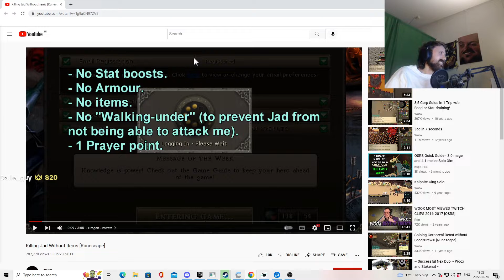xqc after scuffed (xQc) | Just Chatting Highlights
Timestamps & vods:
[00:00] #1 xQc: xqc after scuffed

[00:09] #2 sodapoppin: forsenCD VALID

[00:46] #3 Amouranth: VALID

[01:14] #4 ExtraEmily: Double Luddy on a Stack

[01:27] #5 xQc: Steroids (Crouching Tiger Hidden Gabber)

[02:16] #6 robcdee: Dynamic NPCs buffing Rob.

[03:10] #7 KaiCenat: scooby doo beat

[03:24] #8 Amouranth: lol

[03:36] #9 Amouranth: kid thinks xqc is "Jeffery Dahmer"

[03:56] #10 forsen: wtf

[04:31] #11 xQc: JUICED EP. 3: THE QUEENS BEATS THE THUGS

[04:57] #12 Schlatt: NPC'S

[05:30] #13 Schlatt: o

[05:41] #14 HAchubby: hachu's food visit

[06:41] #15 melina: diamonds are a girl's best friend!  💎💍✨💄💋| INSTAGRAM: melina.goransson

[07:07] #16 Northernlion: HEY